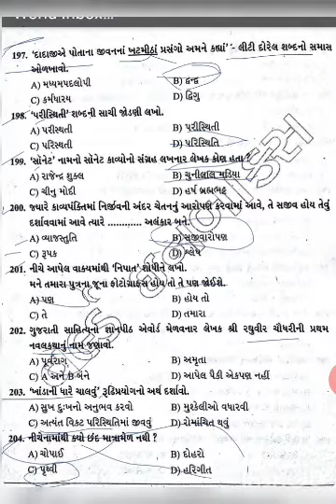Gujarati vayakaran part -6